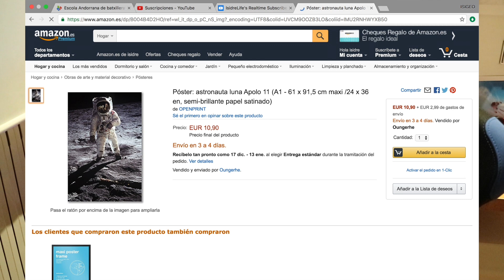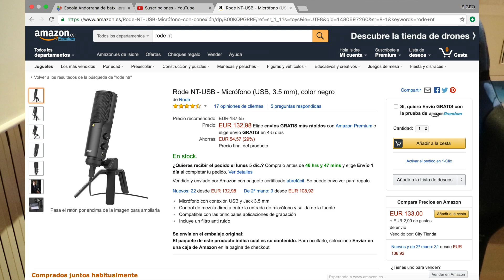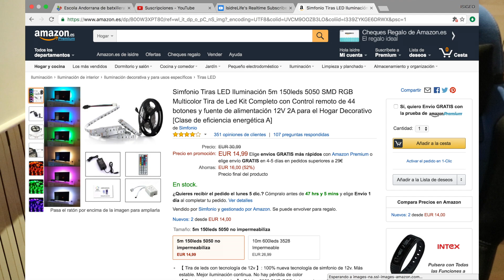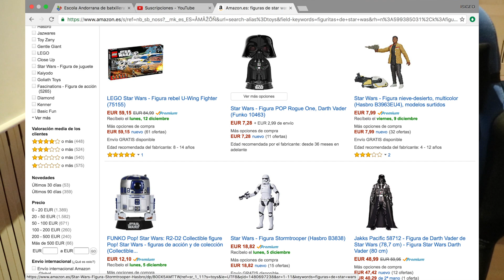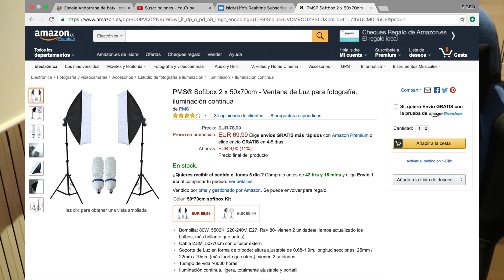COMO CONSTRUIR Y MEJORAR TU SET-UP!!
Camara: CANON M3